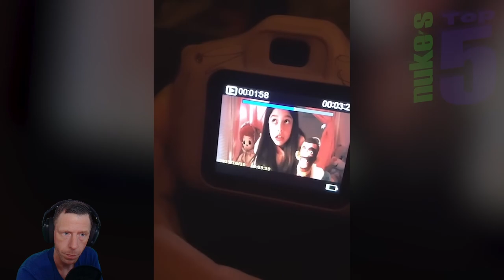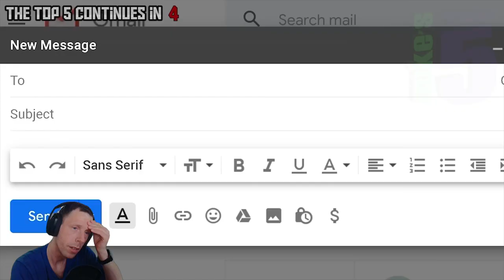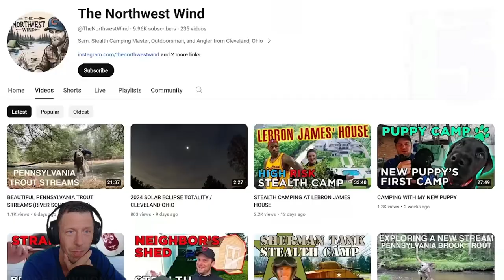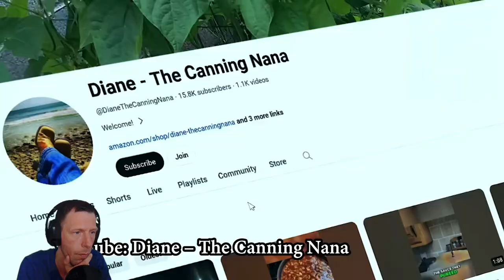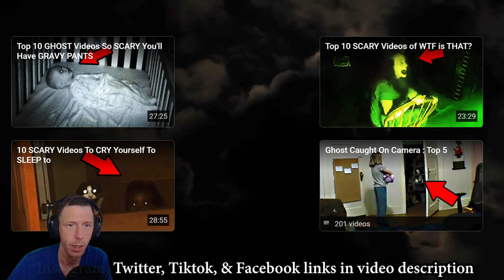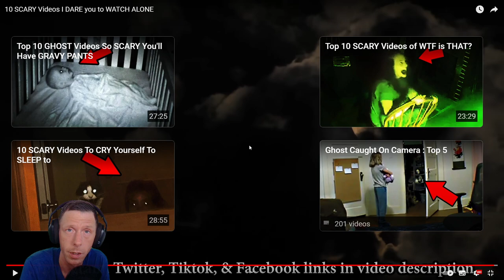10 SCARY Videos I DARE you to WATCH ALONE (Nuke´s Top 5)